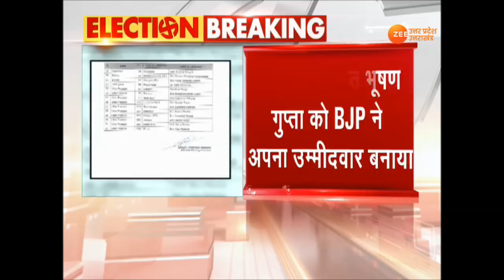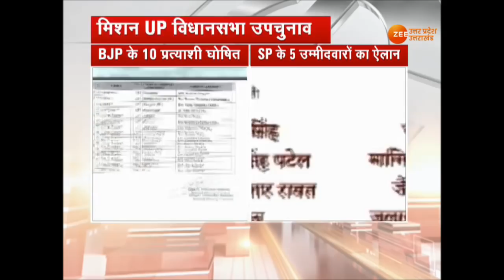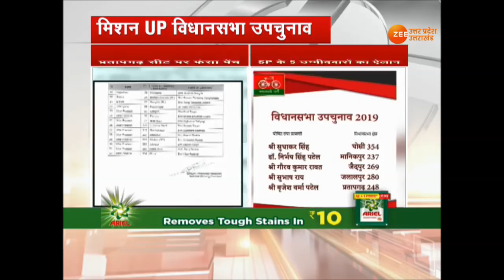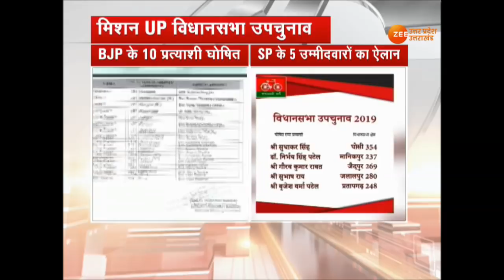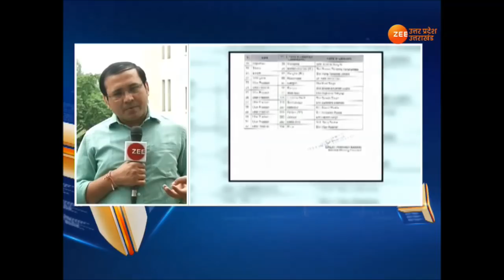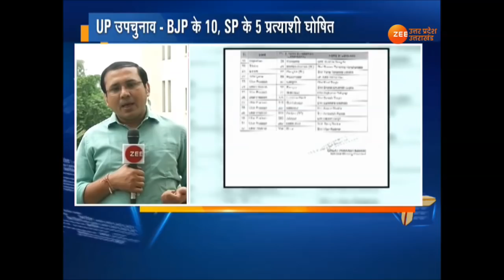UP विधानसभा उपचुनाव : BJP और Samajwadi Party के प्रत्याशी फाइनल